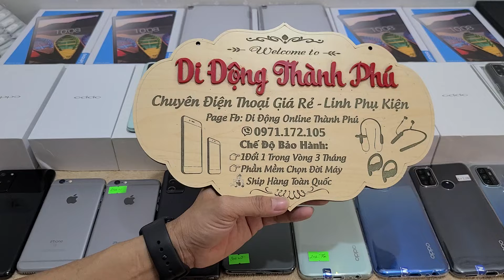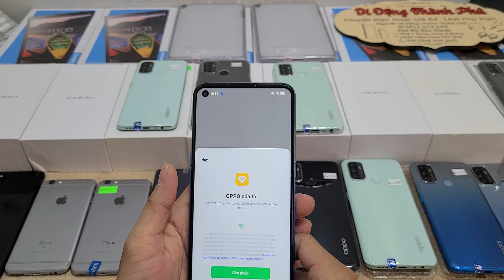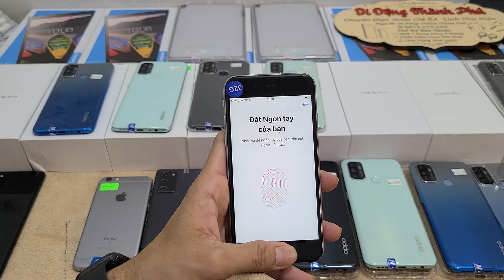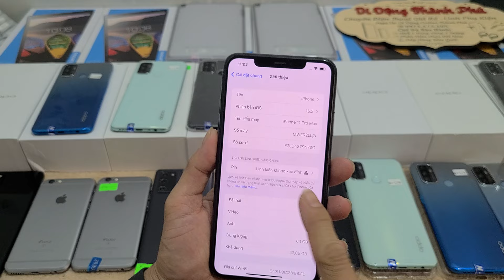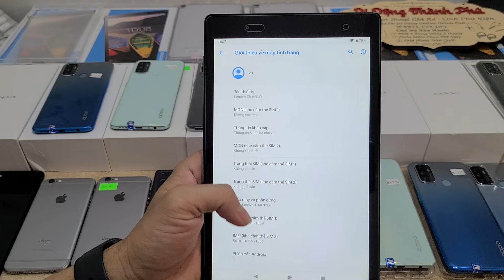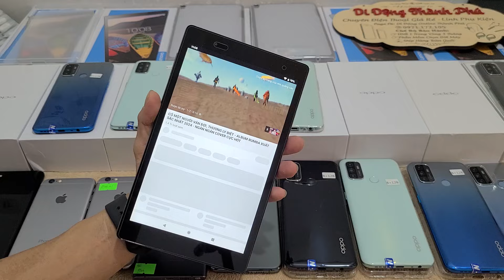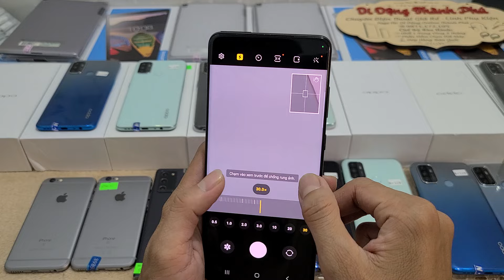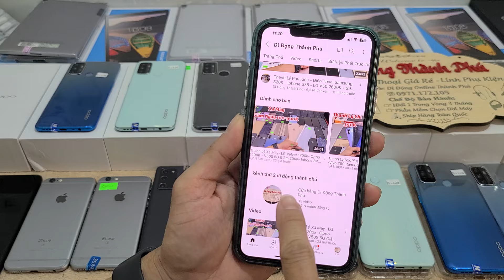Thanh Lý 11Pro Max- 50 Máy Oppo Giá Xã Rẻ- Samsung S20Plus Note20 5G zIN đẹp- MTB Lenovo Chỉ 1490K